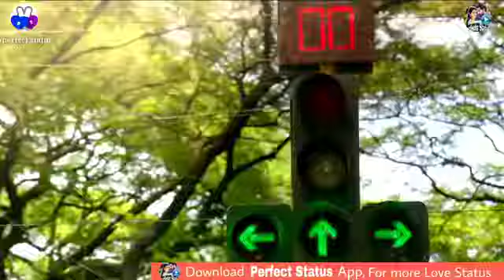Iss dil pe kiska jor hai ❤ new lov feel